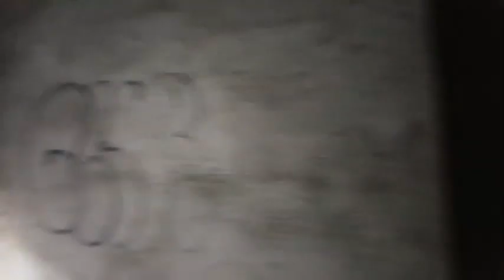FANTASMAS EN LA CASA ABANDONADA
Visite una casa abandonada en la colonia Monte Cristal en Juarez,N.L. donde aseguran ver a una mujer de blanco, escuchar gritos y lamentos, la gente que pasa por ahi se ha topado con varias cosas paranormales !! suscribete al canal!!